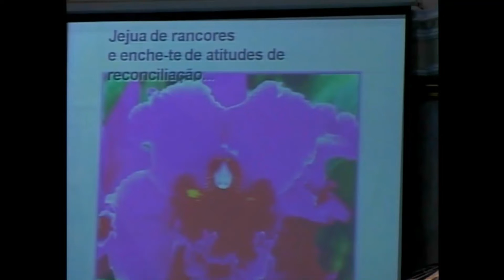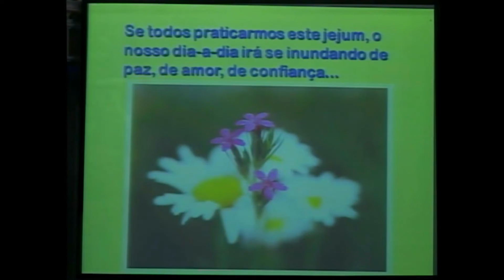O que a Pascoa nos oferece. 04.04.10. Y3